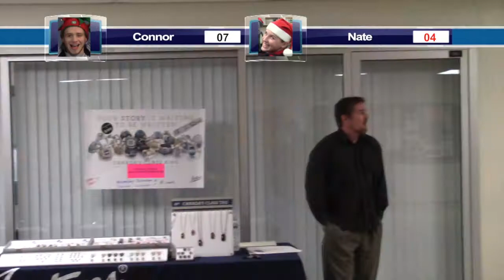Mistletoe Video 2017